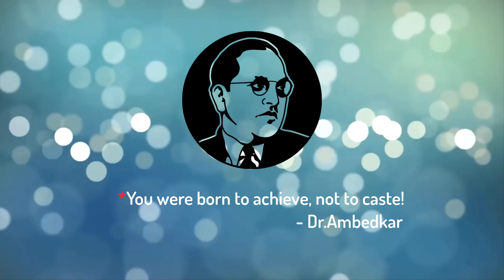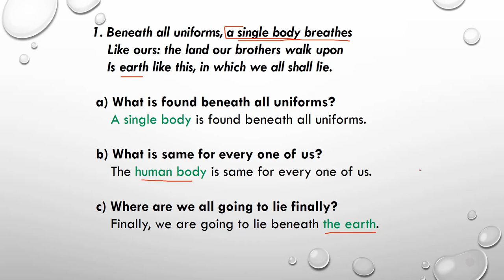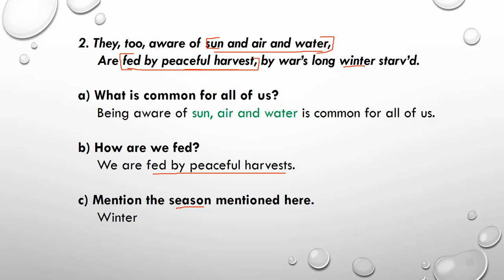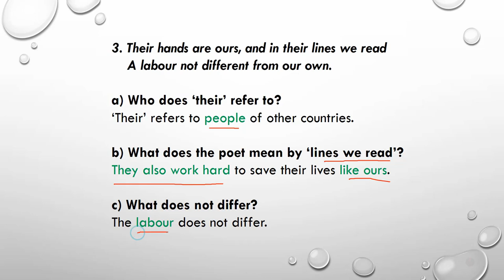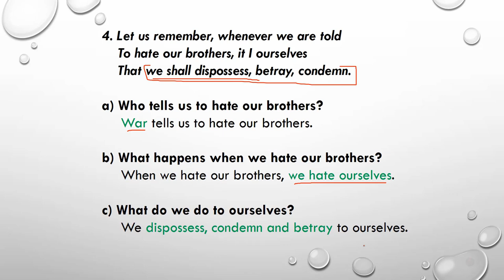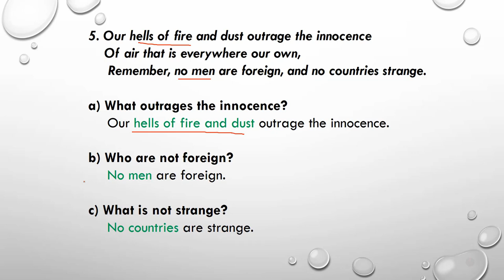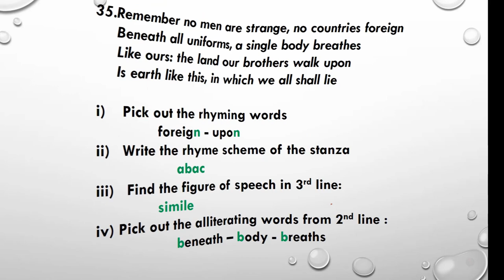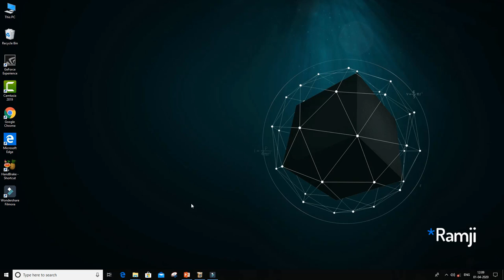NO MEN ARE FOREIGN ALL POETIC QUESTIONS || 10th English